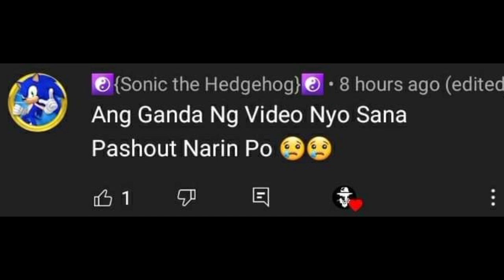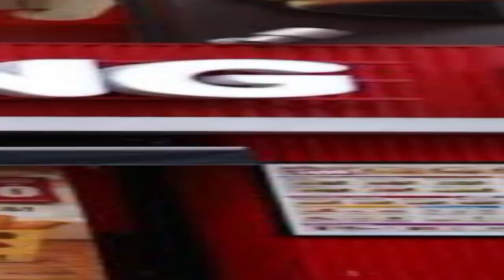10 Bagay Na AYAW IPAALAM SAYO NICKOLODEON | Dokumentador